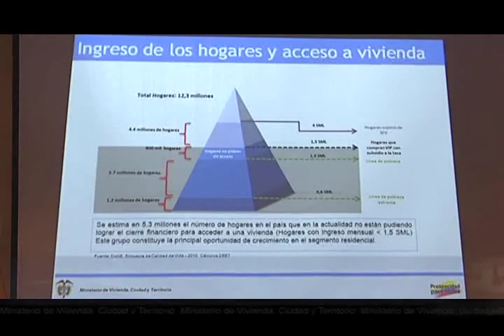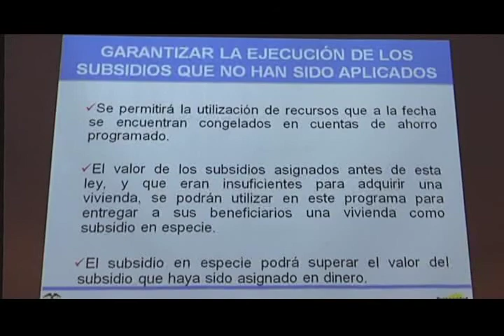ABC del proyecto de ley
En MI VIVIENDA les hemos preparado un ABC del Proyecto de Ley que busca facilitar y promover el desarrollo urbano y el acceso a la vivienda a las familias colombianas más pobres. En primer lugar queremos informales sobre el porqué de esta reingeniería en la vivienda de interés prioritario y de cuánto es el déficit actual de vivienda que llevó al Gobierno Nacional a promover nuevas iniciativas en esta materia.